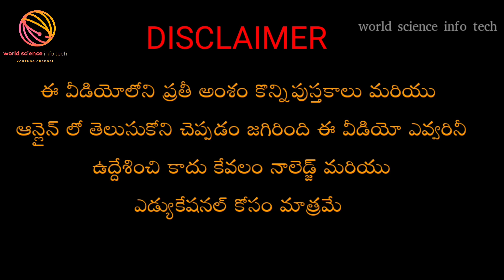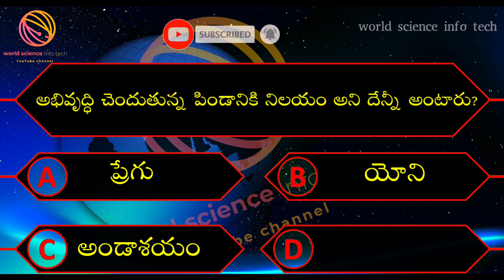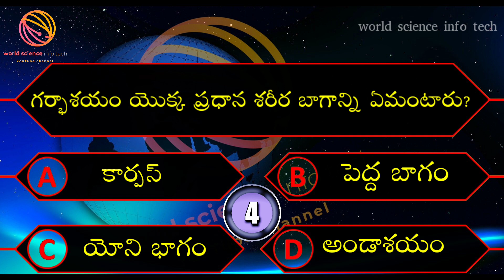Top Interesting Questions In Telugu||gk quiz||Ep 20|By world science info tech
Hi friends in this video explaining by Most Intresting  Telugu GK Quiz Questions||Episode 20 || world science info tech

ABOUT ME